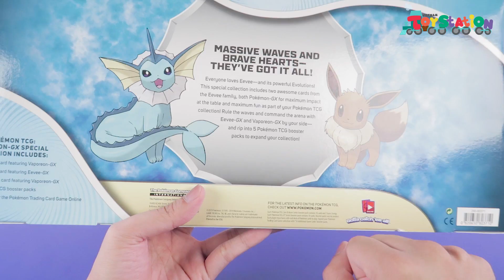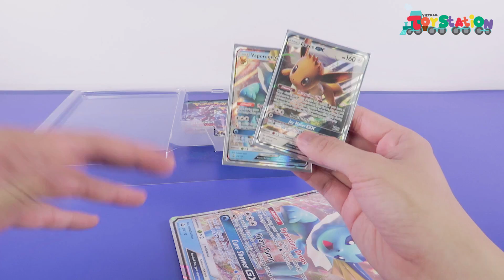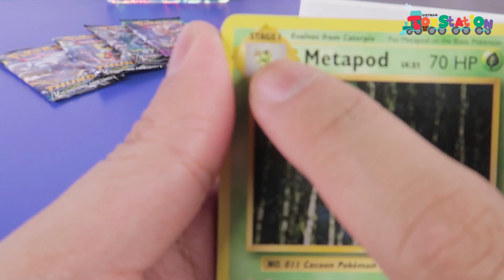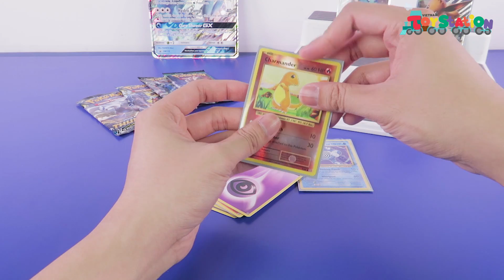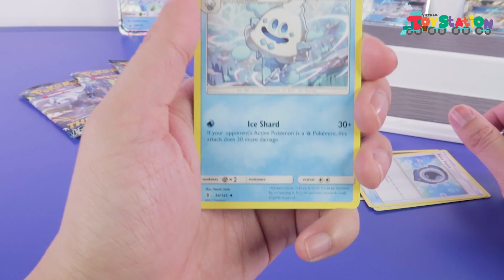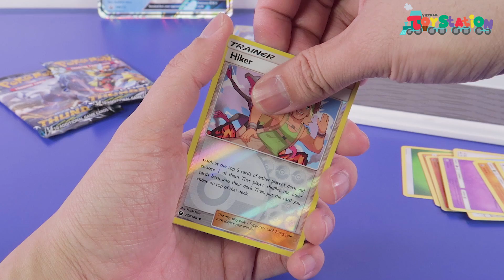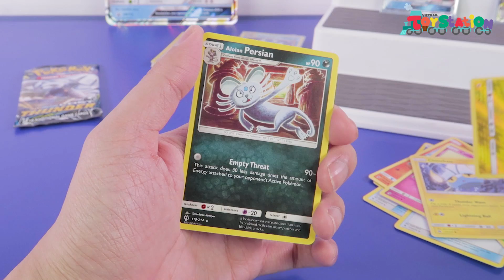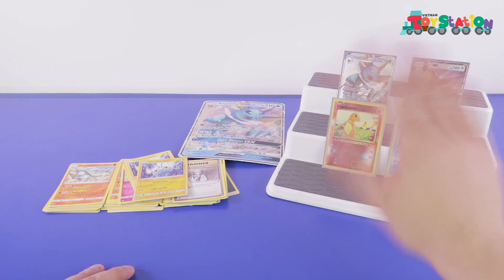Có gì trong hộp Pokemon TCG Vaporeon GX đặc biệt ToyStation 392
Trong tập này chúng ta sẽ tiếp tục series mở thẻ Pokemon TCG trên ToyStation với hộp đặc biệt của em Pokemon Vaporeon GX.
Có bạn nào đang hóng series mới Unbroken Bonds về tới ToyStation như AKT hãy để lại một like và comment truyền năng lượng tích cực bên dưới nha. Chúc các bạn một ngày tuyệt vời.